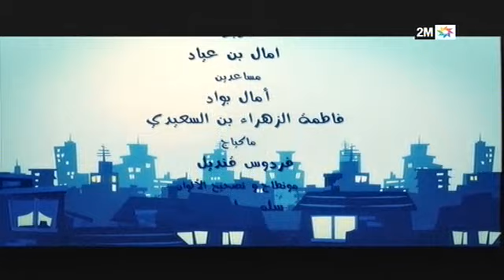برامج رمضان - حال وحوال: الحلقة 2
تعالج هذه السلسلة الهزلية موضوع الحياة الزوجية بالمغرب من خلال تجربة ثلاثة أزواج من أوساط اجتماعية مختلفة